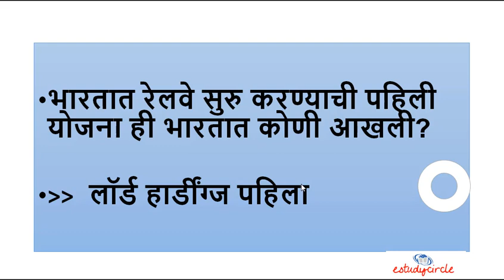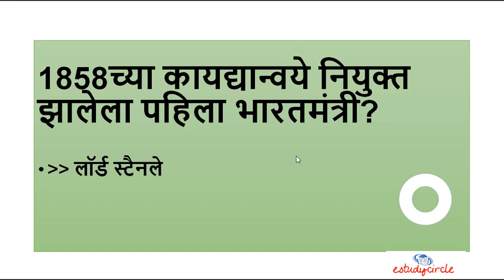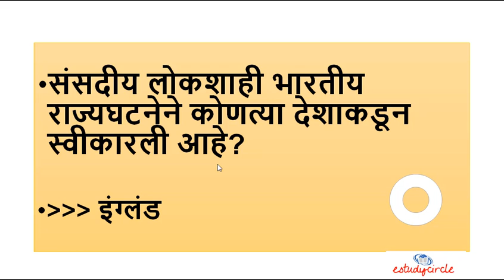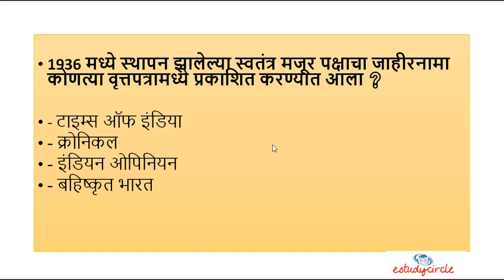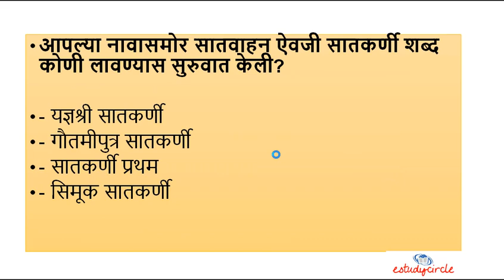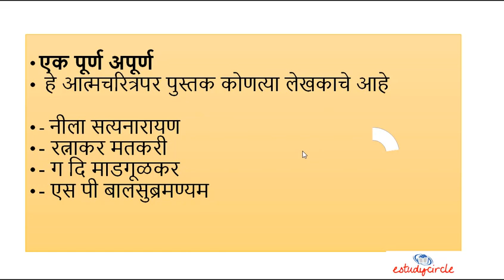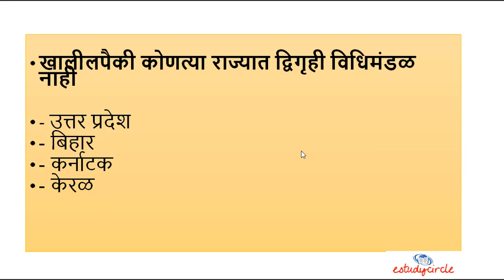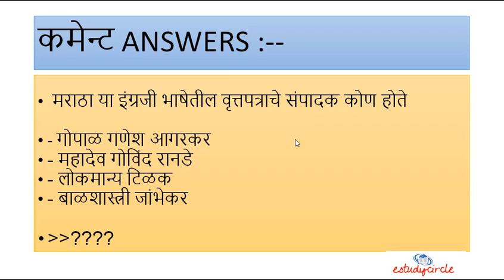MPSC गट क परीक्षा IMP प्रश्न उत्तरे // MPSC GROUP C EXAM 2022 TOP PRASHN UTTRE